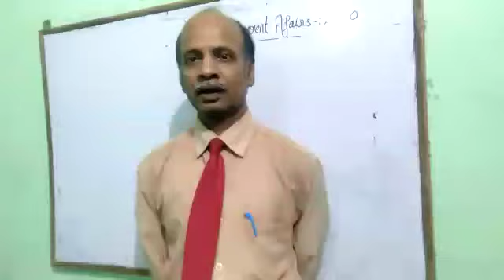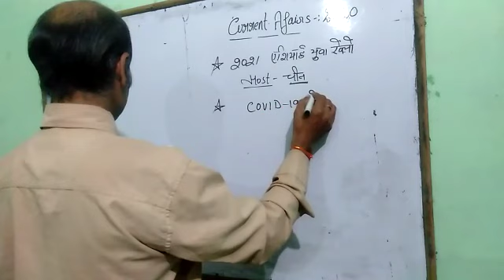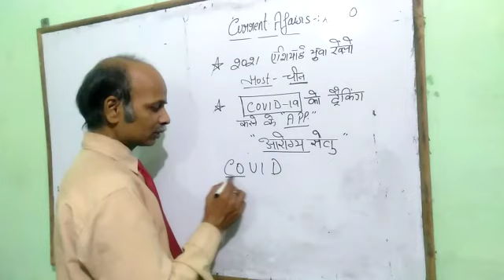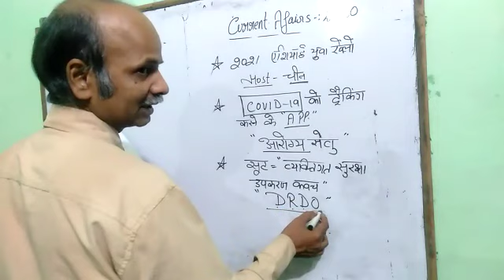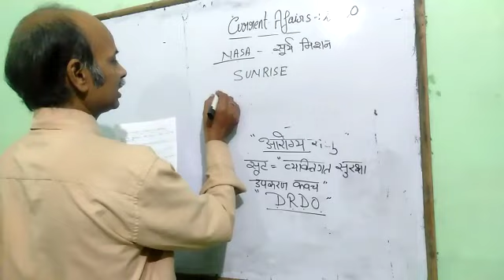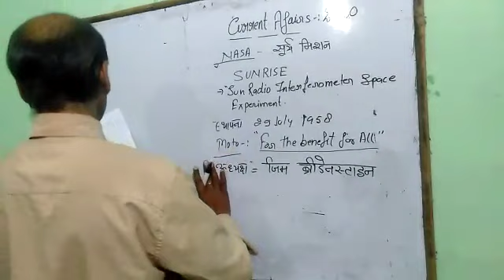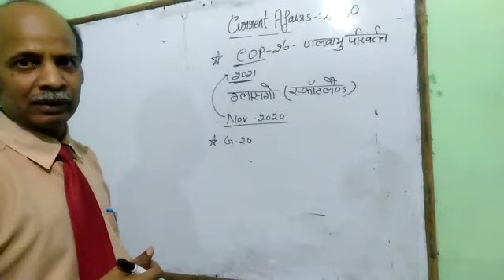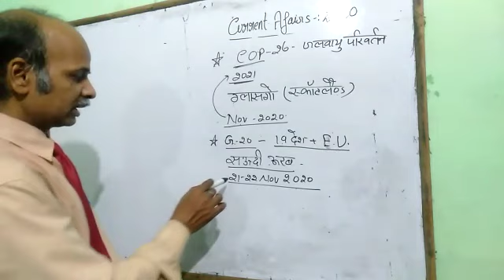TIWARI AGRICULTURE ACADEMY KANPUR current affairs FOR UPCATET